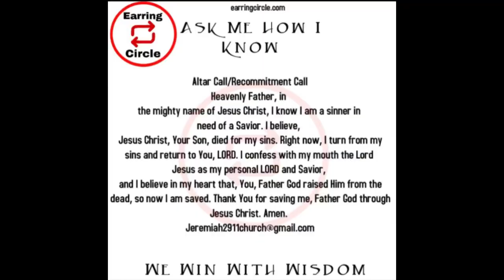Psalm 121 Prayer (The sun will not smite you by day, nor the moon by night)⭕️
Christian must always trust God and pray. Pray with fire and God will answer by fire. Pray for your family, health, tribe, work, money, etc. ⭕️